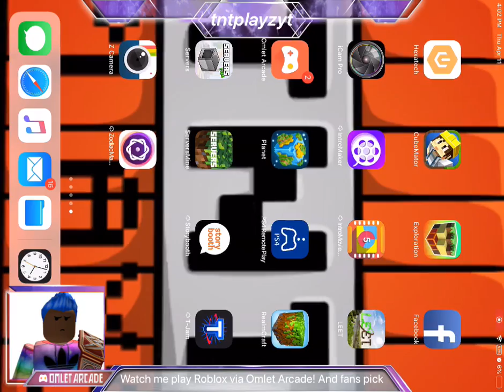Omelet arcade gameplay of maya Lin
Hey guys sorry for ppl who died I’m honoring her